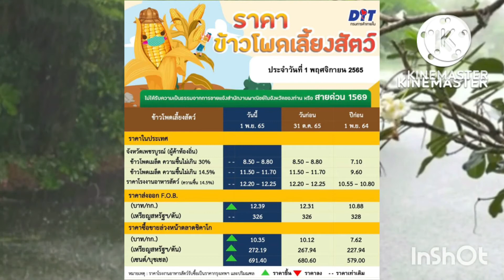ราคาข้าวโพดวันนี้ 2 พฤศจิกายน 65